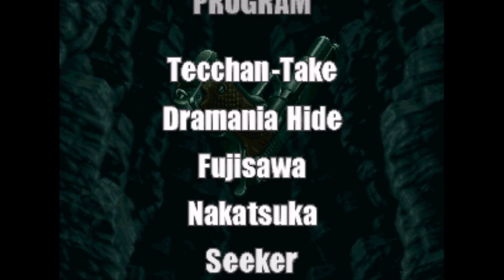You Will Never Expect This Plot Twist! - [Metal Slug 3 Gameplay]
Bang! Metal Slug 3 is back with a MasSiVE PLot tWiST that will BloW yOuR MInD! OMG! What if the real Metal Slugs were the enemy army, aliens, yetis, zombies, recurring machine gun guy, subs, tanks, underwater boats, rescued guys in underwear, Rawket Launchas, quarter eaters, un-dodge-able attacks, unfair bosses and arcade game nostalgia we had along the way? PLOT TWIST!